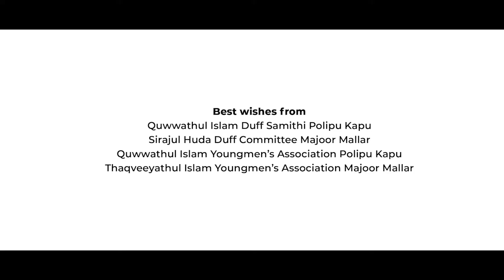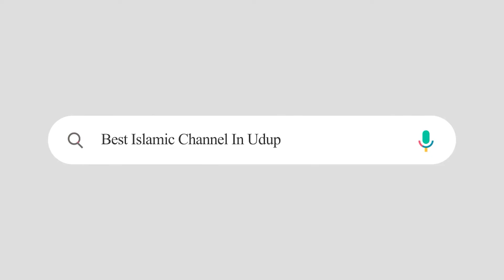Undu Kodi Madeena Povogu 🛫 | New Beary Madh Song | Ayan Sheik Kaup | Musthafa Majoor | 2022 Jukebox